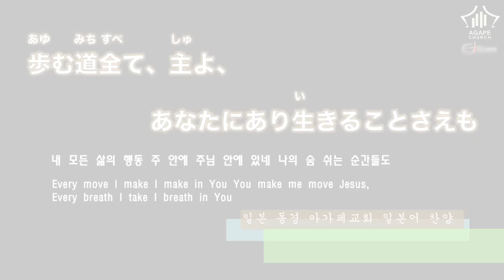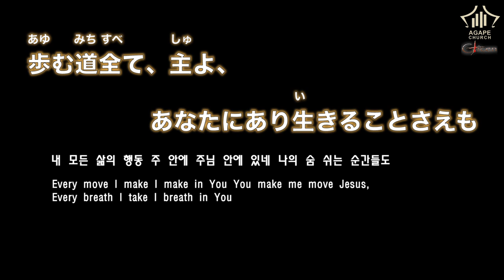Agape Church Japanese Worship -歩む道全て主よ(내 모든 삶의 행동 / Every move I make ) / 日本語賛美(일본어찬양)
일본어 찬양 / 아가페 교회 / 내 모든 삶의 행동
アガペ教会 / 歩む道全て主よ／日本語賛美、
Agape Church / Every move I make / Japanese Worship

Live Worship In Japan, Agape Church